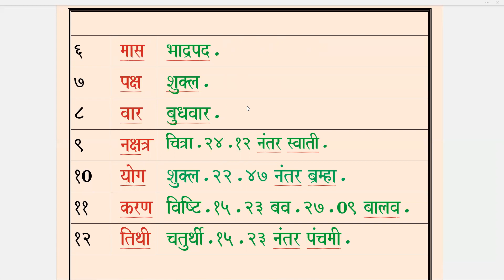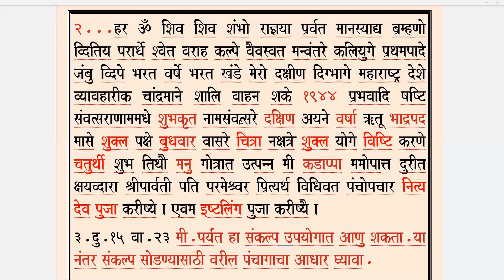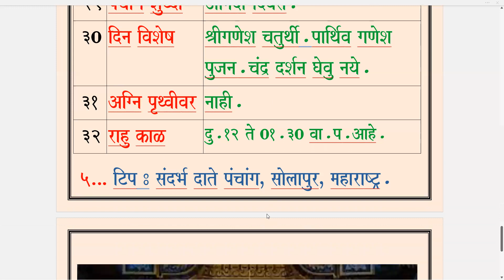Panchang Udyache / Wednesday /31.08.2022.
Panchang useful in any dharmik karmakand.Muhurta for Shri Ganesh Murti Agman in our home & pujan with pran pratishtha by Pandit.